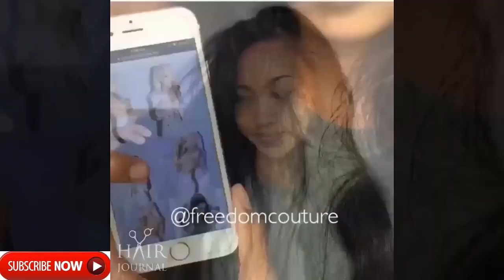The Most Popular and NEW Hairstyles Tutorials 2017